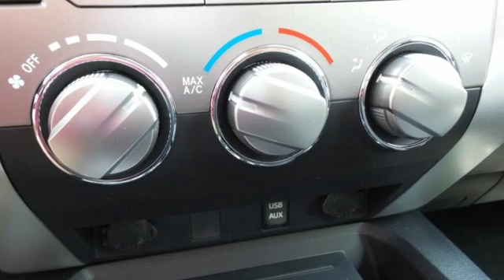New 2016 Toyota Tundra Rochester, MN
Year: 2016
Make: Toyota
Model: Tundra
Trim: SR5
Engine: i-Force 5.7L V8 Flex Fuel DOHC 32V LEV
Transmission: 6-Speed Automatic Electronic with Overdrive
Color: Silver
Stock #: S80456
VIN: 5TFDW5F15GX555718

Address:
4900 Highway 52 N